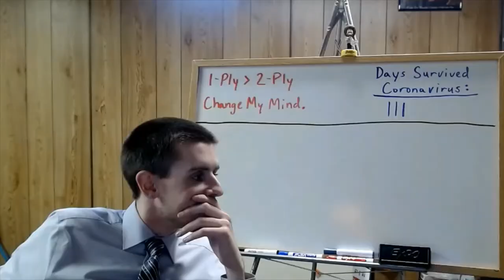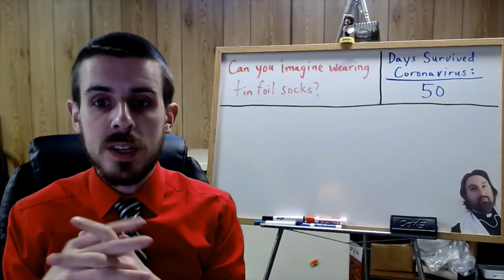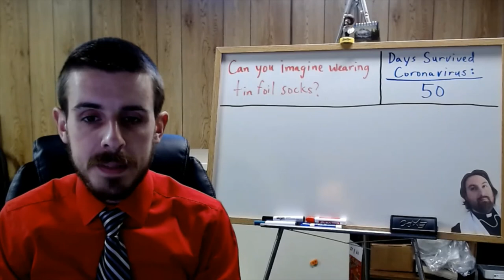APUSH Video for Wednesday, 5/6/2020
Info video outlining class today.